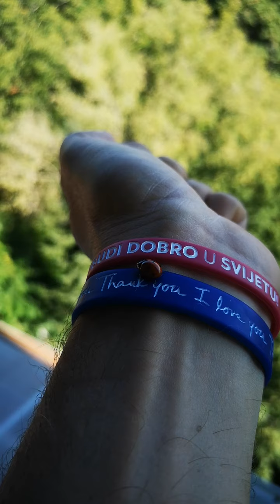Probudi dobro u svetu